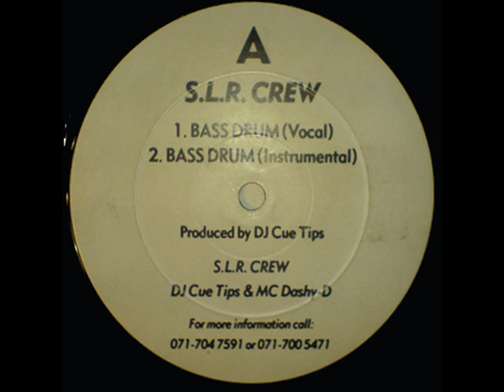S.L.R. Crew (MC Dashy D & DJ Cue Tips) - Bass Drum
12" Bass Drum / Life Is A Bitch
Label: Not On Label
Year: 1990